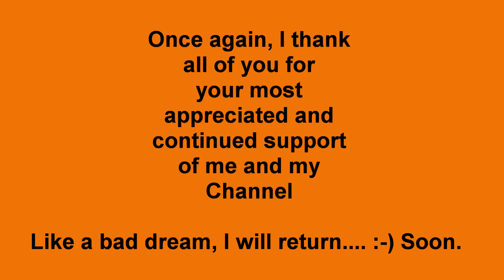Medical Down Time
Unexpected Medical Down Time.